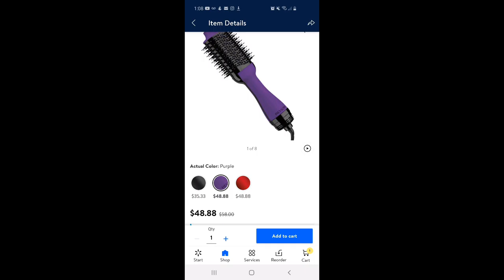Cepillo Secador ECONOMICO REVLONE ONE-STEP EN VERDAD SIRVE?🤷‍♀️🤔💇‍♀️,,,O TIRE MI DINERO 😱😱😱💵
💫UNETE A NUESTRA FAMILIA APOYANOS⬇️

☆COMPARTE💬.